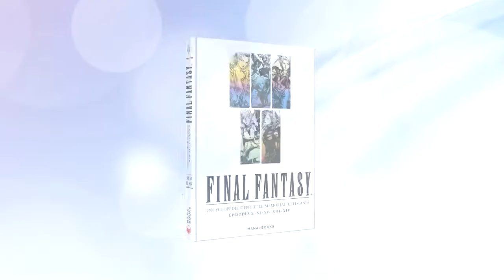Final Fantasy Memorial Ultimania Vol.2 - artbook officiel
30 ans que les joueurs du monde entier sont plongés dans un songe : celui de l’incroyable univers de Final Fantasy !

Découvrez le second volume de l’encyclopédie officielle Final Fantasy Memorial Ultimania pour une immersion exceptionnelle au cœur des archives de Square Enix.

Des milliers de croquis, de story-boards et d’illustrations inédites en compagnie des plus grands héros des épisodes 10 à 14 de Final Fantasy.

Une encyclopédie officielle à retrouver chez Mana Books.